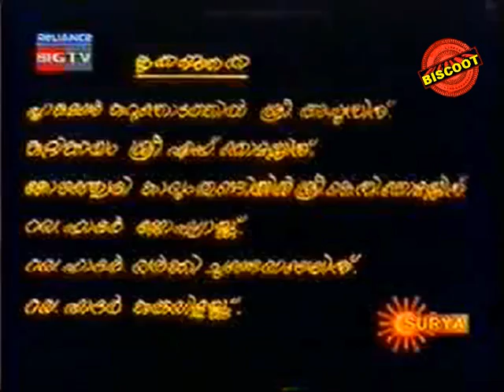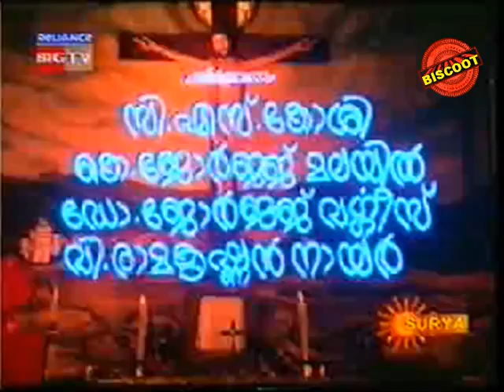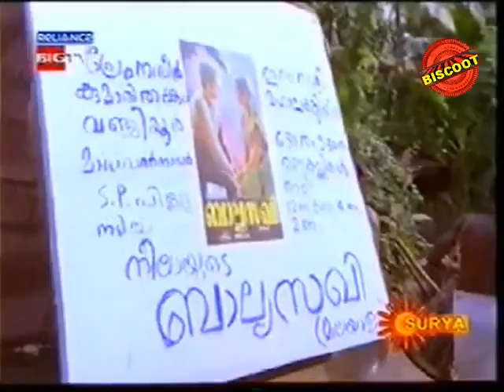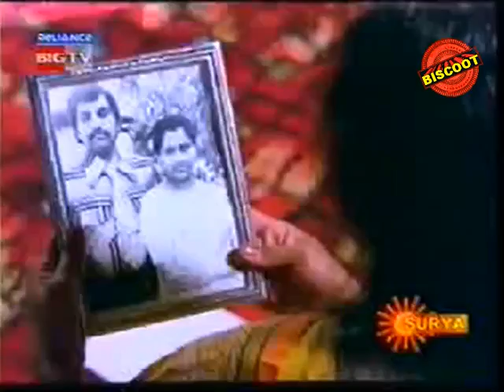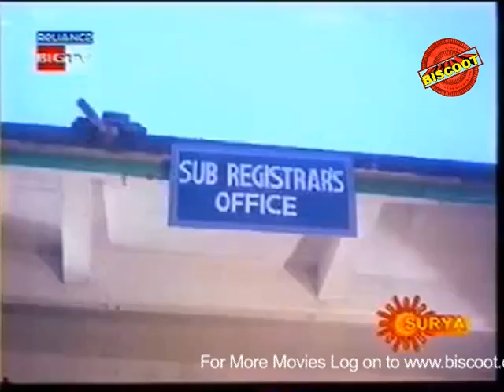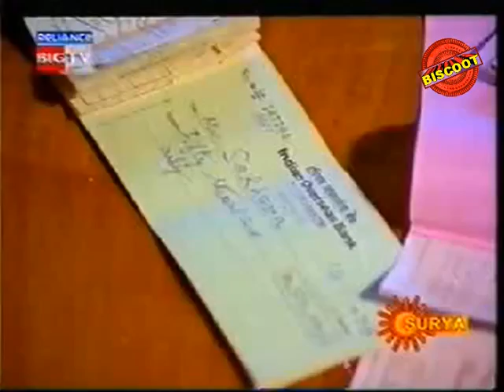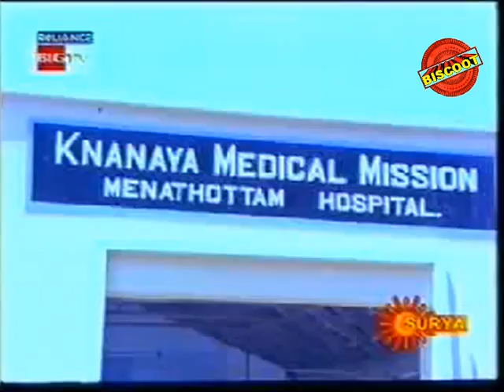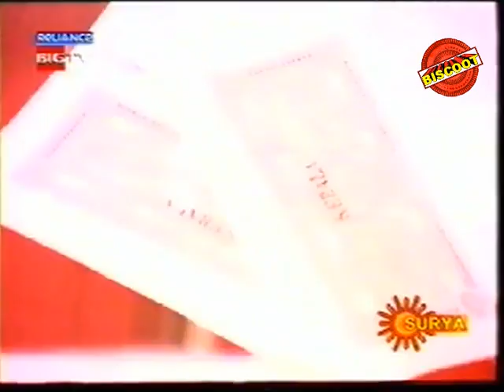Jeevitham Oru Gaanam 1979 | Malayalam Full Movie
"Watch Full Length Malayalam Movie Jeevitham Oru Gaanam released in year 1979. Directed by Sreekumaran Thampi, written by Sreekumaran Thampi, music by MS Viswanathan and starring Shobhana, MG Soman, Srividya, Madhu, Unnimary, Adoor Bhavani, Sukumari, Kuthiravattam Pappu.